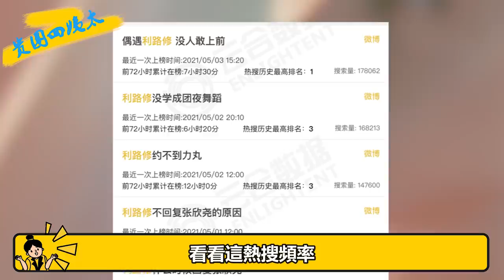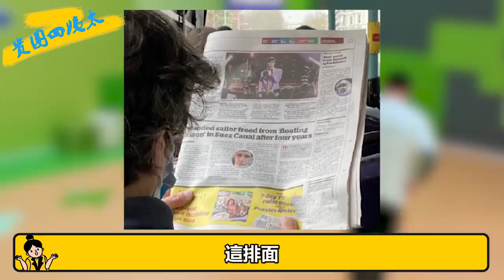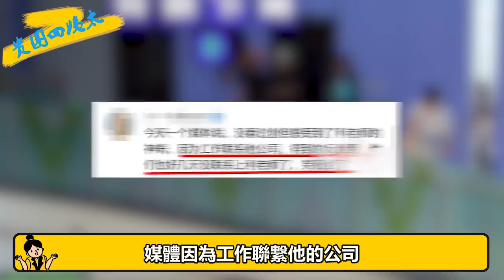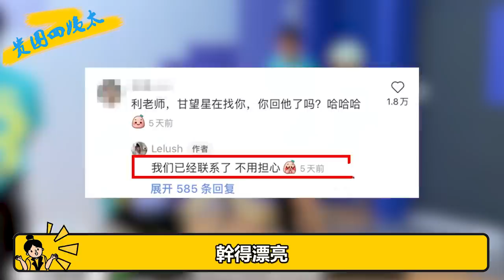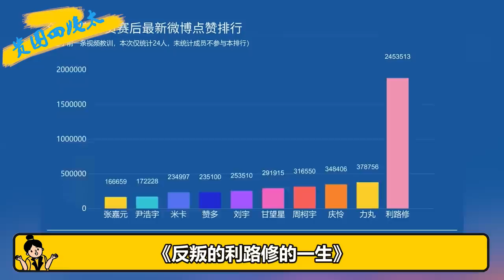利路修火力全開！沒成團卻火過第一名，全國巡走熱搜不斷，民選頂流的魅力竟然這麼大？貴圈四姨太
我們每天不見不散 利路修火力全開！沒成團卻火過第一名，全國巡走熱搜不斷，民選頂流的魅力竟然這麼大？